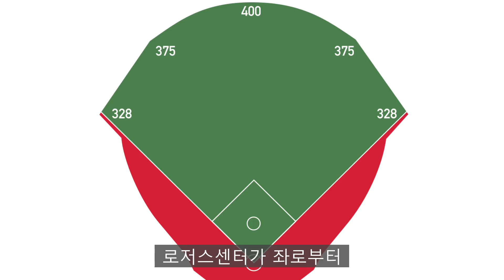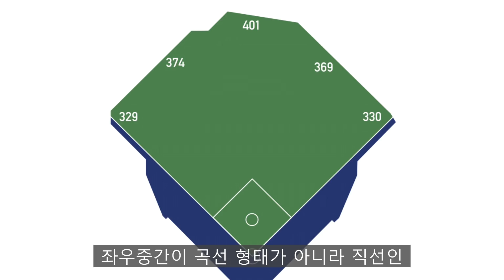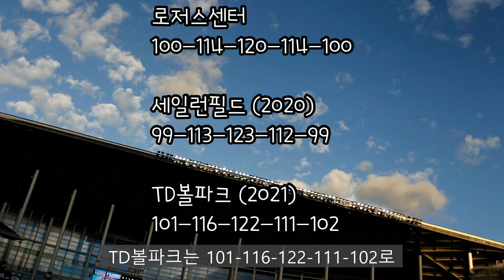토론토 홈경기, 올해는 어디서 하나? | 김형준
로저스센터 개막이 어려운 토론토 블루제이스